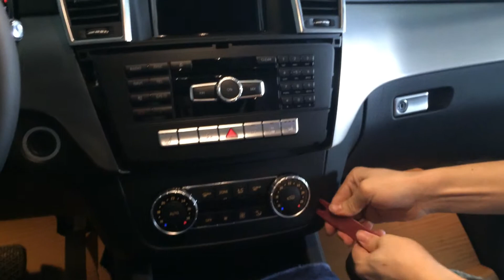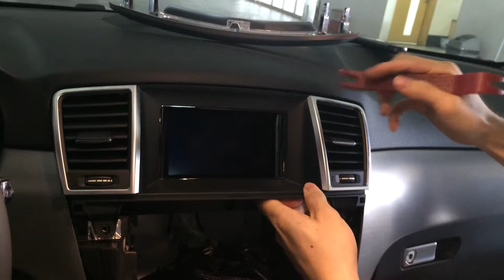Mercedez Benz E Class Radio and Screen Removal / 벤츠 E클래스 오디오와 모니터 탈거방법